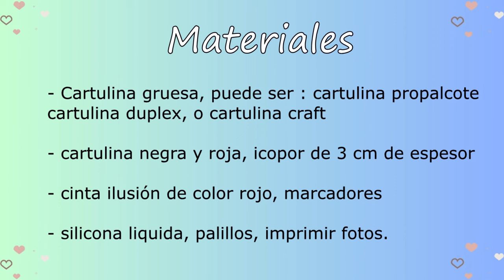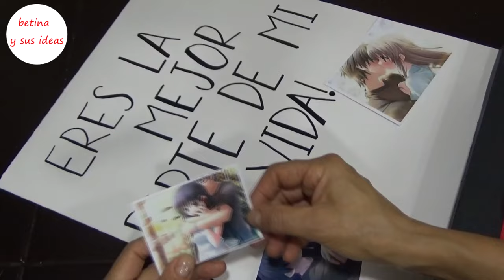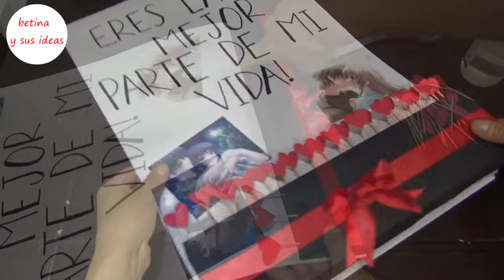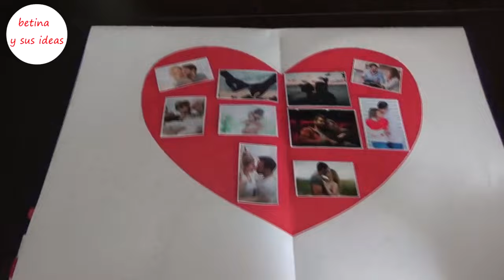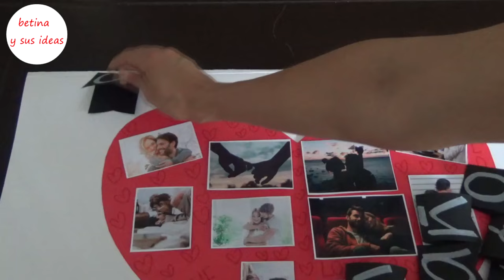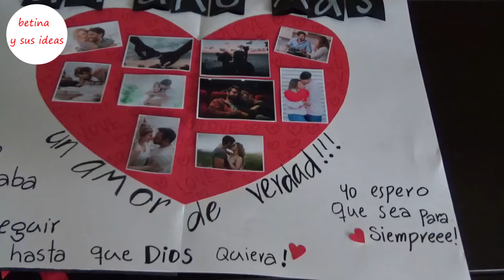Un Año Juntos, Celebrando el AMOR con esta Tarjeta Especial amor tutorial anniversary love card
Descubre en este video una Novedosa Tarjeta de Aniversario que te lleva a un  viaje emocional. Con imágenes y palabras que capturan cada momento especial, y así celebrar con tu pareja un año lleno de amor y recuerdos inolvidables.

tarjeta de amor,
tarjeta de aniversario,
aniversario,
tarjeta de amor para mi novio,
tarjeta de aniversario para mi novio,
tarjeta para celebrar el aniversario,
tarjeta,
como hacer una tarjeta de amor,
como hacer una tarjeta para aniversario,
Love card,
anniversary love card,
love card for my boyfriend,
how to make a love card,
how to make an anniversary card
anniversary card for my boyfriend,
boyfriend,